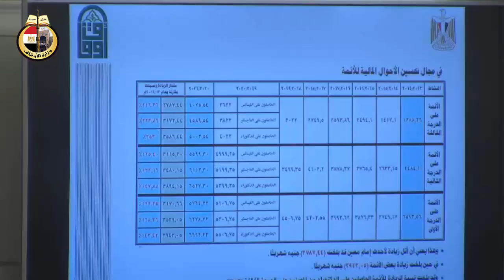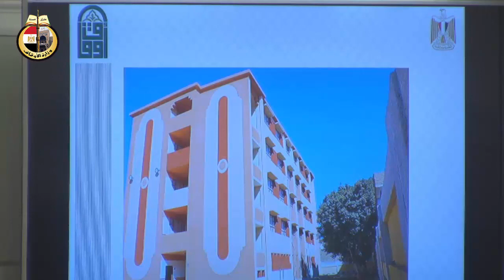بيان وزير الأوقاف أمام البرلمان